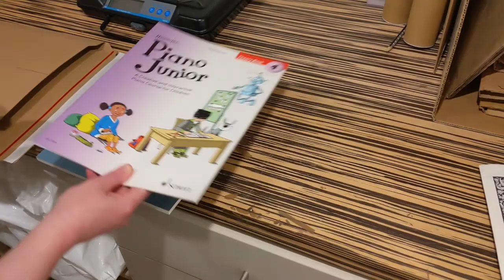Schott Music London is OPEN!!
We are delighted to announce that we are once again open to customers.
Thank you to all of our friends and colleagues who continued to purchase from us by phone, email or online over these past months.
We look forward to welcoming you all back into our shop!